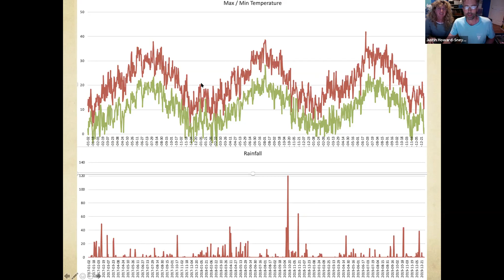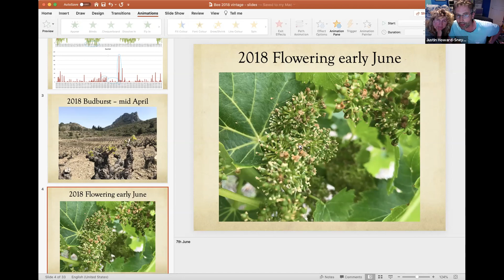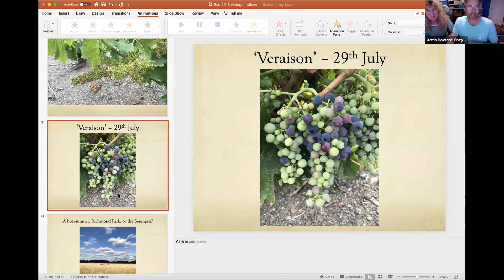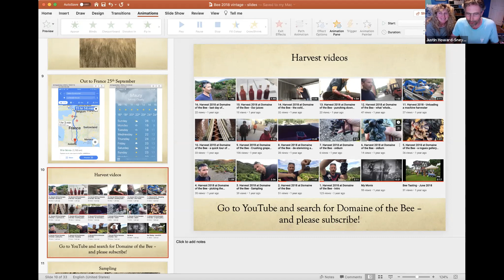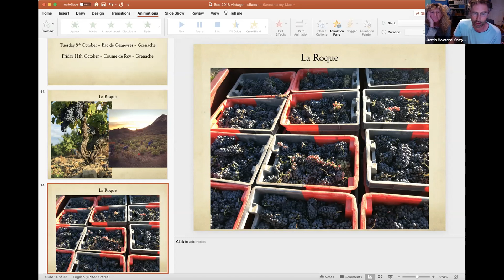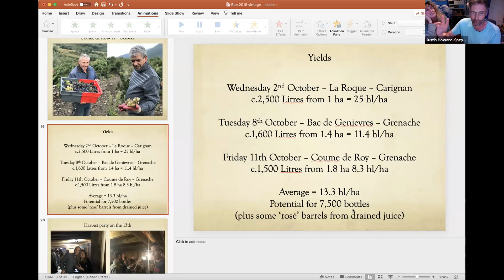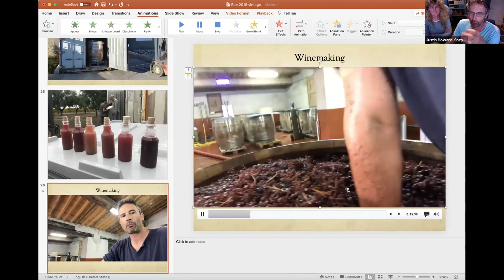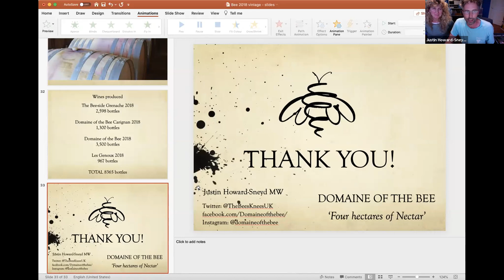Domaine of the Bee - the 2018 Vintage - online tasting - 2nd July 2020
We talk about the vintage year, the weather, the drought and the floods at the end of the harvest, and we talk about how the wines were made, before tasting four of our reds:
The Bee-side Grenache 2018
Carignan 2018
Domaine of the Bee 2018
Les Genoux 2018